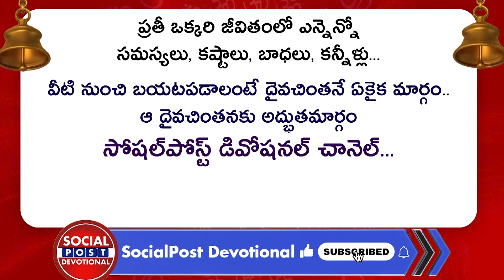How to Improve Relationship Between Mother in Law and Daughter In Law | Smt Jonnalagadda Jyothi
How to Improve Relationship Between Mother in Law and Daughter In Law | Smt Jonnalagadda Jyothi | Socialpost Devotional

Regards,
Rmedia